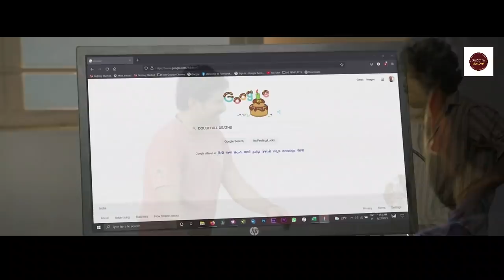ಆ ಊರು ದೊರೆಕಾವಲಿನಲ್ಲಿ ಅಸಲು ಏನ್ ನಡೀತು ..? | Maa Oori Polimera Movie Story Explained in Kannada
Genre: Dark, Eerie, Epic, Intense. With Choirs. 2 Hours

Listen ad-free with YouTube Premium
Song
Heavenly
Artist
Aakash Gandhi
Album
Heavenly

Song
Apprehensive at Best
Artist
Biz Baz Studio
Album